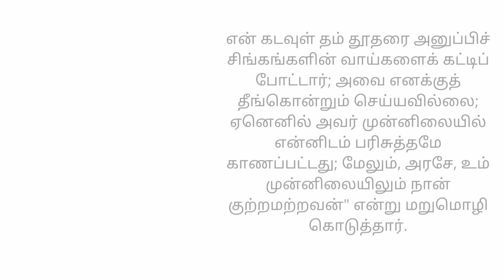Today's Gospel (12.02.2022) | இன்றைய நற்செய்தி | God's word | Sis. Sheriba Shaji